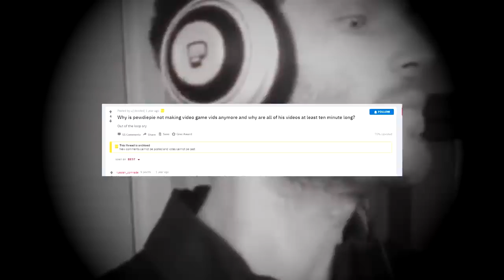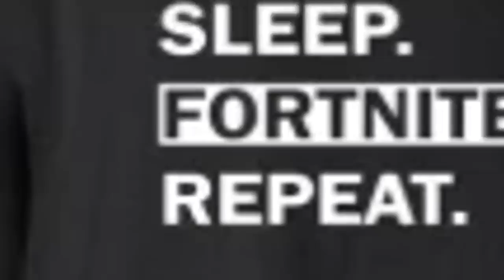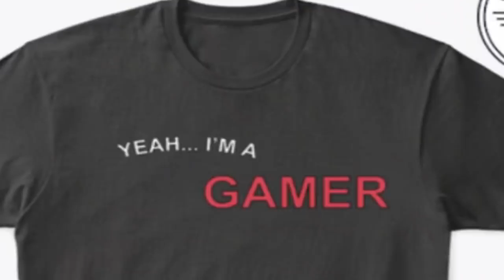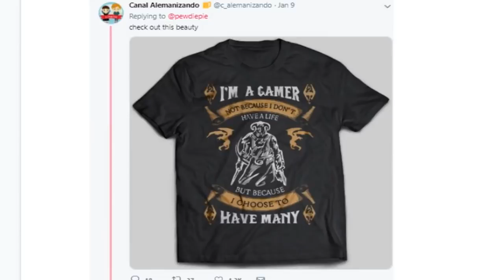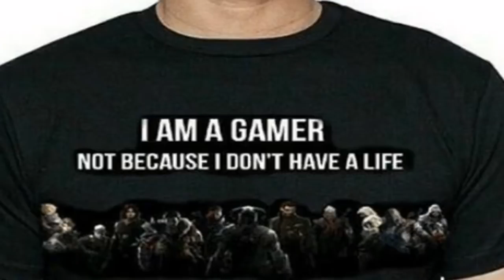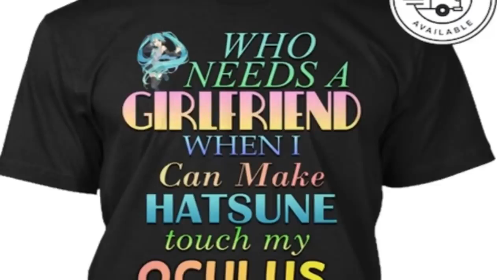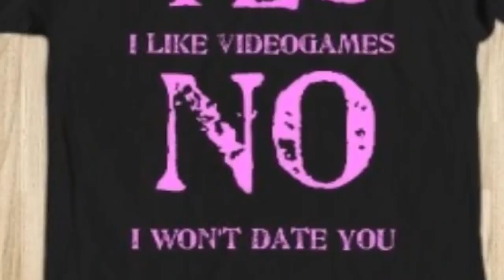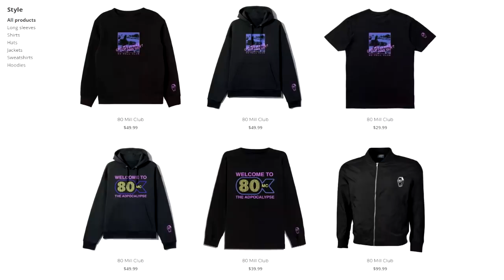Revealing my big secret... | Reupload